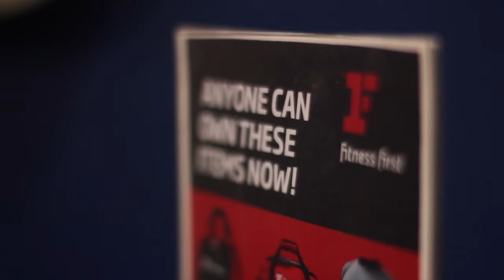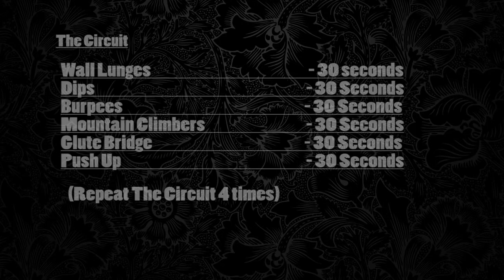Working Out With Sabby